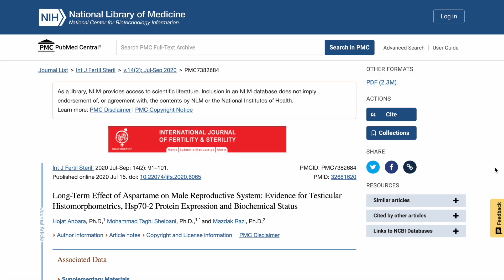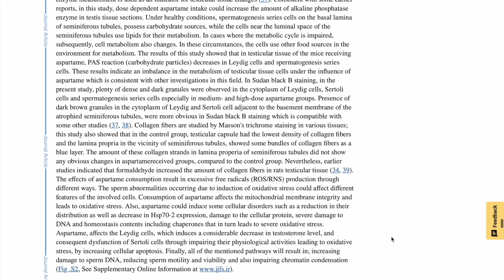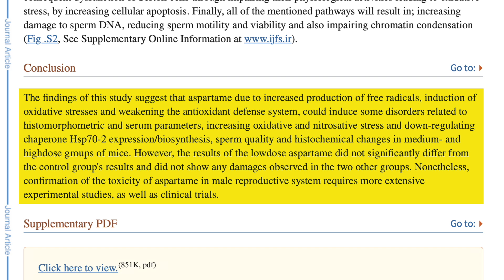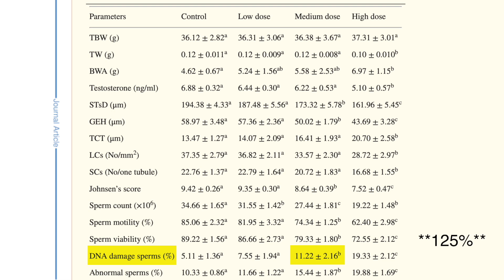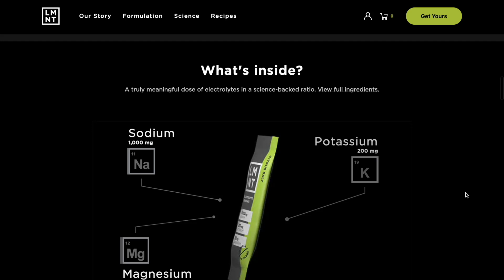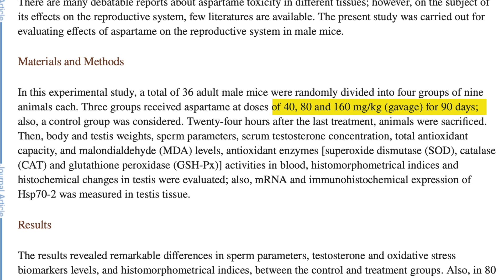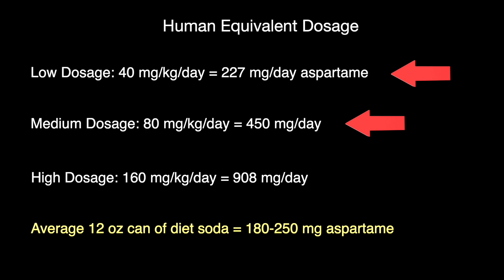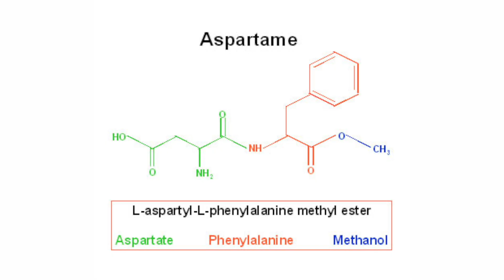How Aspartame Affects Testosterone Levels In Men (New Research)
LMNT Electrolyte Drink (get a free sample pack with any order with today’s video sponsor)